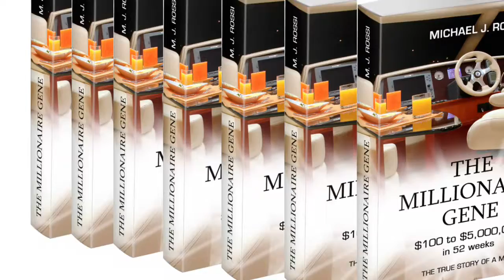The Millionaire Gene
The extraordinary Book